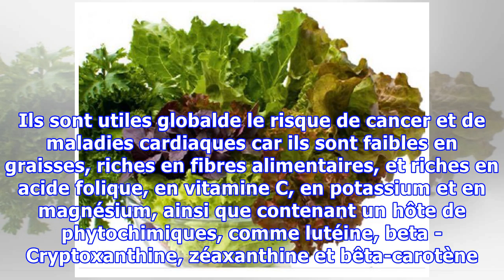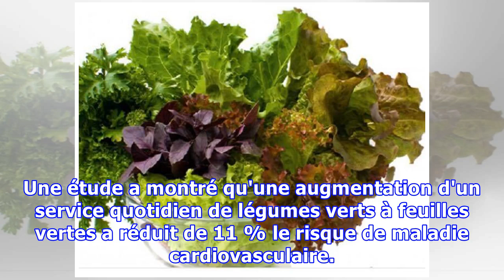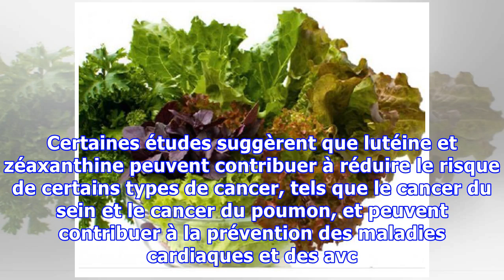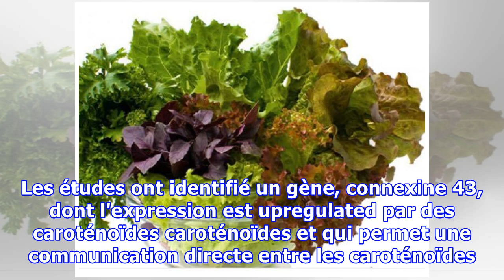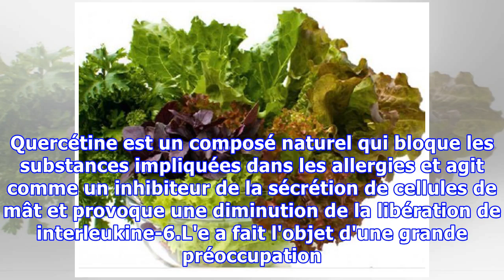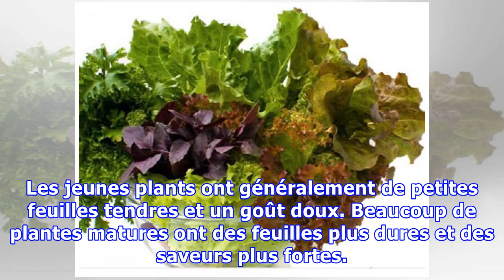ALORS POURQUOI LES AMÉRICAINS MANGENT DES LÉGUMES VERTS À UNE OU DEUX FOIS PAR SEMAINE ?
Alors pourquoi les américains mangent des légumes verts à une ou deux fois par semaine ? Pourquoi les choux, les brocolis, les légumes et les épinards sont rarement vus à la table américaine ? Pourquoi la laitue est-elle la seule légume vert que la plupart des américains utilisent, quand les légumes verts sont reconnus par les nutritionnistes comme l'une des sources les plus peu coûteuses de tant ...